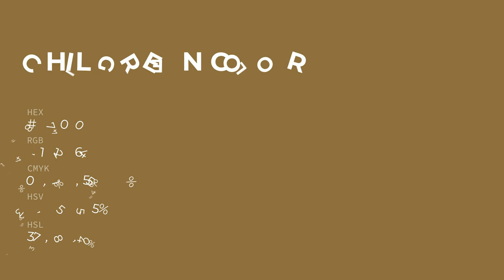Chili Green color 8d7040 hex color - Orange color - Cool color 8d7040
What color is Chili Green ? 8d7040 hex color - Orange color - Cool color 8d7040

Hex 8d7040 Color Code is also known as Chili Green color.